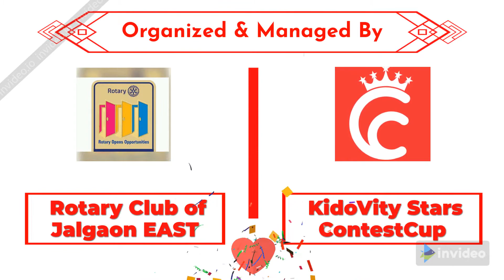Singing & Dancing | Manasvi Patil | KidoVity Star ID: 39 | Kids Learning Activity Contest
KIDOVITY STAR DETAILS:
KIDOVITY STAR NAME: MANASVI SHIVAJI PATIL
DATE OF BIRTH: 11/02/2017
FATHER NAME: SHIVAJI PATIL
MOTHER NAME: SONALI PATIL
SCHOOL NAME - SANSKAR PLAY SCHOOL. JALGAON

ACTIVITY DETAILS:
ACTIVITY NAME: SINGING & DANCING